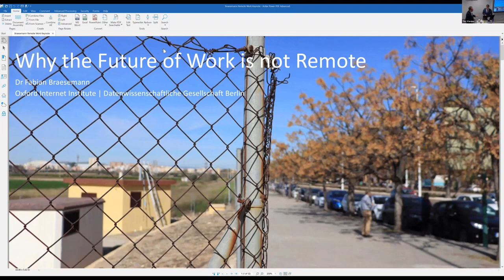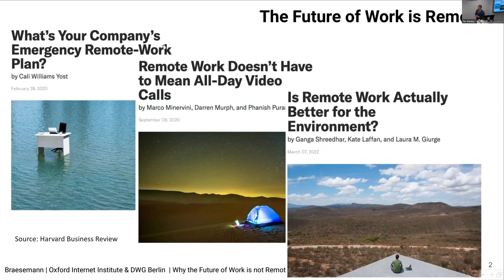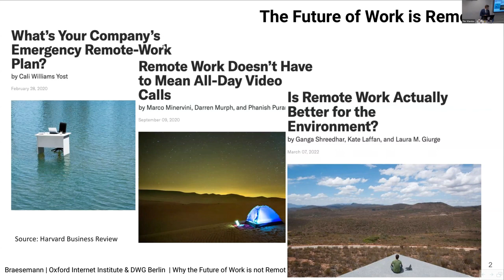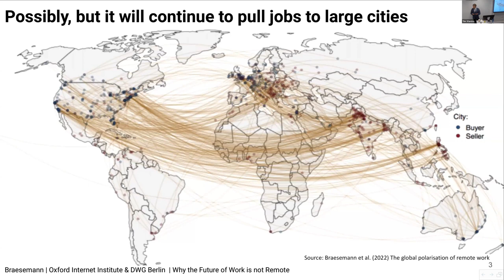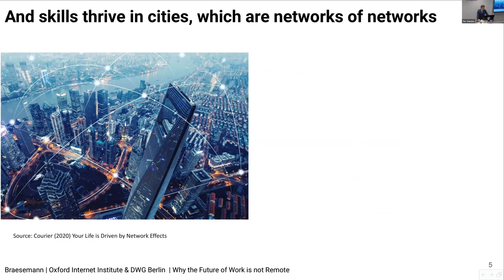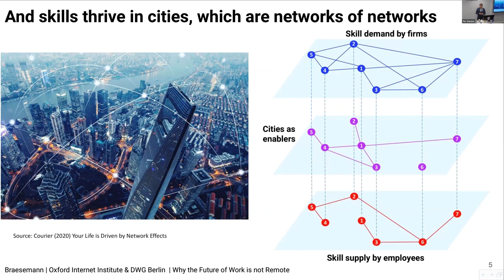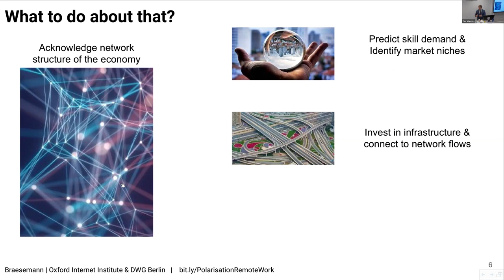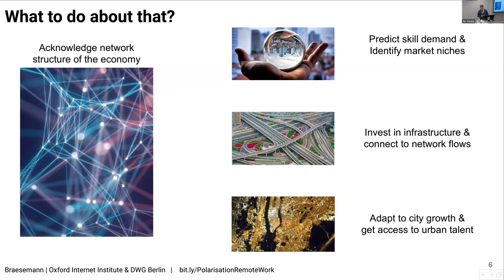Why the future of work is not remote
Dr  Fabian Braesemann is a Departmental Research Lecturer in AI & Work at the Oxford Internet Institute, University of Oxford.

This seminar is part of the Department of Social Policy and Intervention's Seminar Series on Technology and Social Policy (Hilary Term & Trinity Term 2023), convened by Dr Tim Vlandas.